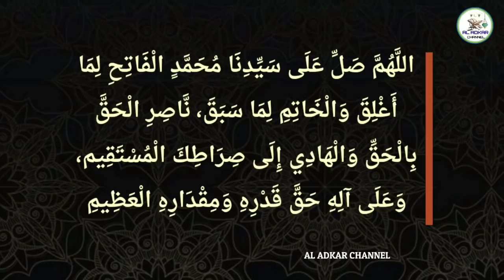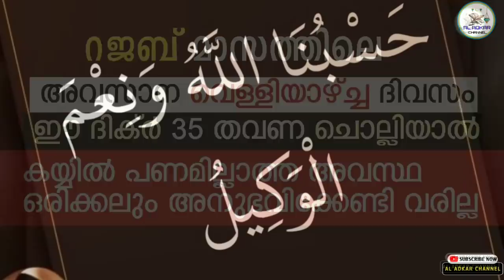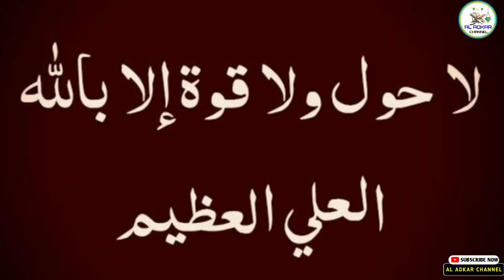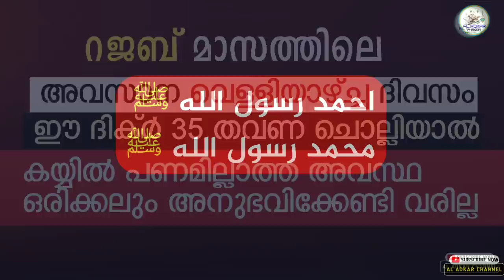റജബിലെ അവസാന വെള്ളിയാഴ്ച്ചയായ ഇന്ന് ചൊല്ലേണ്ട അത്ഭുത ദിക്ർ | rajab last friday dikr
KEEP WATCHING

1)
2)
3)
4)
5)
6)
7)
8)